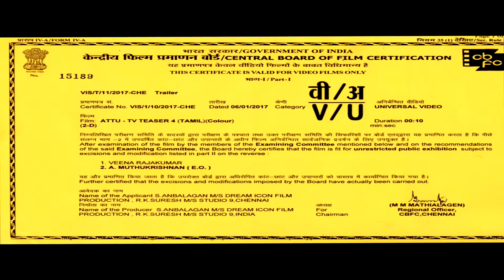ATTU Tamil Movie - Official Teaser 05 | R.K. Suresh | Studio 9 Music HD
Attu is an extraordinary upcoming movie.
Enjoy the official teaser 05 ( 10 Sec ) of Attu exclusively "Attu".

Credits :-
Directed by Rathan Linga, Attu is an action packed romantic love story. Watch the official teaser  of the film.

Cast : Rishi Rithvik, Archana Ravi, Yogi Babu, Deena

Producer : Anbalagan

Co-Producer  : Nagendran Sing Chowhan

Director : Rathan Linga

Camera : Ramalingam

Stunt Power Pandian

Art : suresh calery